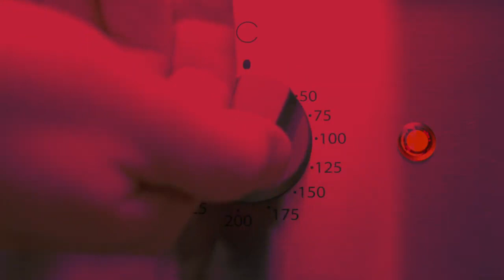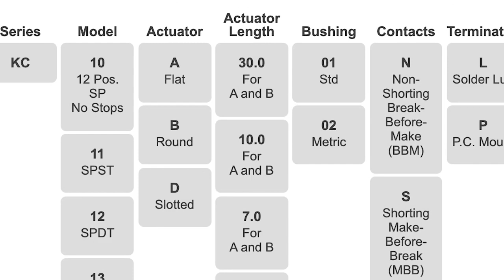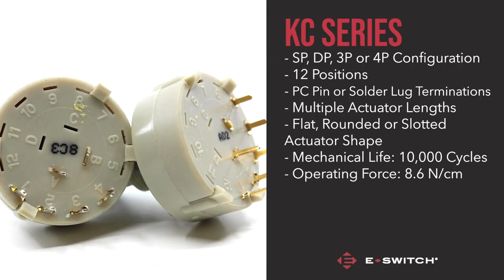E-Switch: KC1901A Series Rotary Switches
Discover the KC1901 Series Rotary Switches by E-Switch and take a look at some of the basics of Rotary Switches and their specifications.